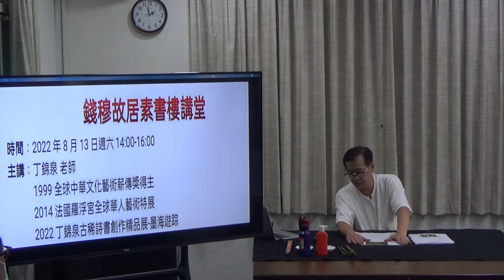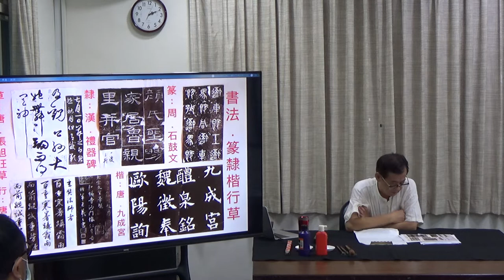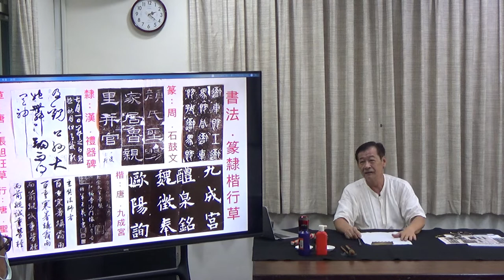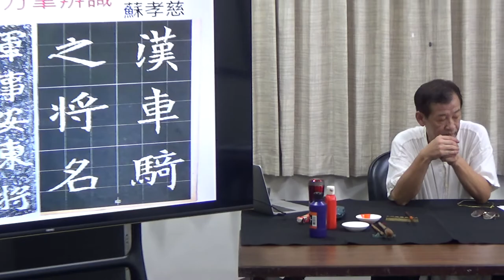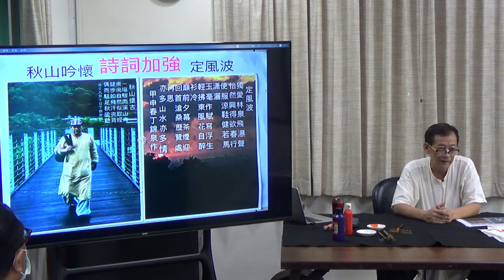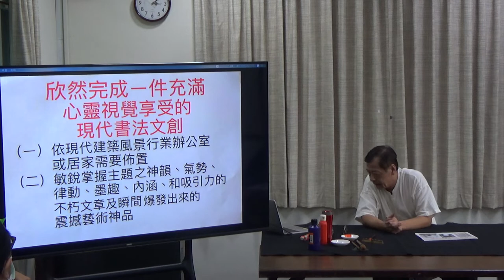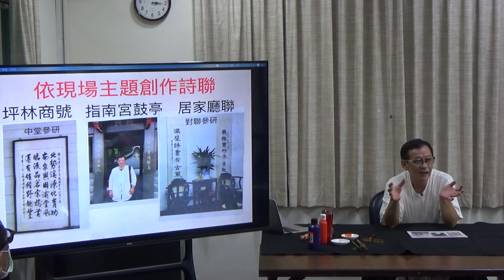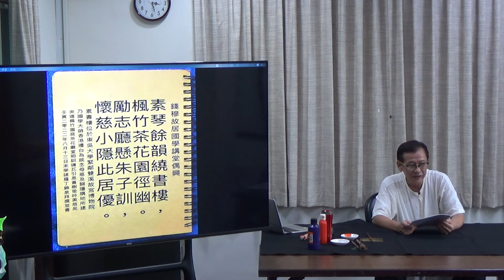🖌️《錢穆故居素書樓講堂》 - 文化與歷史講座：「二十一世紀現代書法文創的震撼」，丁錦泉老師，111年08月13日​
🚀各位朋友大家好，為饗百忙之中無法抽空的朋友，本次課程提供線上錄影重播！惟本次課程以現場為主，非為線上專設，影音品質不理想之處，尚祈各位朋友見諒！謝謝大家支持錢穆故居的課程：）🚀

今年八月的《錢穆故居素書樓講堂》 - 文化與歷史講座，錢穆故居敬邀臺灣書法名家，曾榮獲全球中華文化藝術類薪傳獎的丁錦泉老師，為大家講授「二十一世紀現代書法文創的震撼」，希望能使大家「將人文與書法結合，轉變為高度生活化情趣」！​
主題壹：書法入門的觀念和步驟​
（一）興趣​
（二）師資​
（三）範帖​
主題貳：書法執筆姿勢、圓方辨識、筆鋒解析和示範​
（一）執筆姿勢​
（二）圓方辨識​
（三）筆鋒解析​
主題參：國學潛修與現代生活之心靈互動​
（一）詩詞加強​
（二）溪山縱橫​
（三）音樂薰陶​
主題肆：欣然完成一件充滿心靈視覺享受的現代書法文創​
（一）依現場建築、風景、行業、辦公室或居家需要佈置​
（二）敏銳掌握主題之神韻、氣勢、律動、墨趣、內涵和吸引力的不朽文章及瞬間爆發出來的震撼藝術神品​